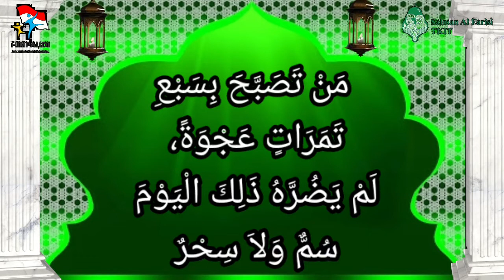lomba dai .b ari